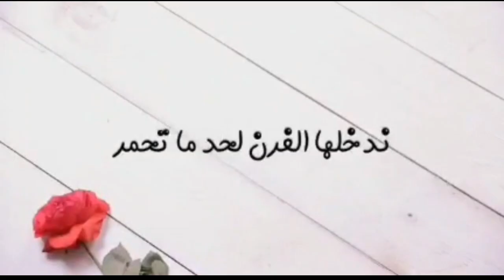قمع الكنافه الاءتالس 🤭😍👍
قمع كنافه استانلس💥♥️♥️
قمع كنافة اللي بنعمل بيه أحلى كنافة رمضان او فطائر بالجبنة أو عيش كونو
متوفر نوعين سعر الباكت
 6 قطع التقيل
6 قطع خفيف